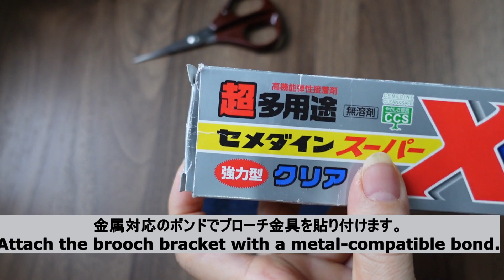【お父さんに感謝を！】今年の父の日は、プレゼントに黄バラの手作りカードを添えて。146号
つまみ細工/ツマミ細工作家のみゆきです。

来月は父の日がありますね。

父の日には黄バラだそう。

そこで、黄バラのブローチを作って、感謝の気持ちとともにカードに添えてみました。

丸つまみの葺き方を変化させて作れちゃいます。

一番最後の袋つまみはビーズに置き換えると簡単さがアップします。

▶材料
　生地3cm角　5枚　/　生地2.5cm角　5枚
　生地2cm角　3枚
　ブローチ金具　1個　/　ビーズ　適宜
　直径2.6cm厚紙　1枚　/　くるむ布　1枚
　葉用生地　3.5cm角　2枚x2　/　ワイヤー　4.5cm　1本ｘ2
　ボンド/ハサミ/ピンセット/ペンチ

おうち時間、楽しんでください。

日本のキレイを貴女の生活に取り入れてみませんか。

所作がキレイ、見た目がキレイ、空間がキレイ、自分のライフスタイルを今より少しだけアップできるように情報発信していきます。

ゆっくり深呼吸しながら、内なる自分に耳を傾けることができますよ。

　画像右下の小さな四角をクリックするだけ
　もしくは

Thank you for coming over.

I'm Miyuki, Tsumami－Zaiku craftswoman.

Next month will be Father's Day.

It seems to be a yellow rose on Father's Day.

So I made a yellow rose brooch and attached it to the card with gratitude.

You can make it by changing the way the round knob is laid.

Replacing the last bag knob with beads will make it easier.

▶ Material
5 pieces of 3 cm square cloth / 5 pieces of 2.5 cm square cloth
3 pieces of 2 cm square fabric
Brooch metal fittings 1 piece / beads as appropriate
1 sheet of 2.6 cm diameter cardboard / 1 sheet of wrapping cloth
Leaf fabric 3.5 cm square 2 sheets x 2 / wire 4.5 cm 1 x 2
Bond / scissors / tweezers / pliers

Please enjoy your time at home.

Why don't you incorporate the beauty of Japan into your life?

We will disseminate information so that the behavior is beautiful, the appearance is beautiful, the space is beautiful, and your lifestyle can be improved a little more than now.

You can listen to your inner self while taking a deep breath slowly.

笑顔になるつまみ細工講座や和のイベント事の情報はこちらから。

つまみ細工作家のみゆきです。

和って素敵だけど、敷居が高そう・難しそう・お金がかかりそうって思ってませんか？

色々試したり、見ていると確かにそういうものやコトもありますが、工夫次第で自分だけの楽しみにしていくことが可能です。

少しでも和のハードルが下がるとゆったりした気持ちになると思っています。

特に小さい時から慣れ親しむと身構える必要のないことも沢山あります。

次世代の子ども達に和が身近なものになると嬉しいです。

子どもの頃から着物が好き・和の細工物が好き・和食器が好き・和ものが好き。
昔からある日本の手仕事の美しさは他に類を見ないのではないかと思うほどです。

美しい和の品々、そういったものを自分の手で作ってみたい。
その中から選んだつまみ細工。
道具も材料も身近なもので始められたのも魅力の一つ。

正方形の生地を折り紙のように折りたたんで動植物を形作る和の手仕事。
髪飾り、帯留め、帯飾り、ピアスなどのアクセサリーも作って、
和装の時、洋装の時、TPOに合わせて楽しめます。

インテリアの一つとして、１輪挿しに飾ると玄関先や部屋にホッとする
空間を作ることもできます。

ストレスフルな現代に、布と向き合う数分間、少し上等で上品な
ゆったりとした時間をお届けします。

Miyuki is a polite Japanese living.

It's nice to be in harmony, but don't you think that the threshold is high, difficult, and expensive?

If you try various things and look at them, there are certainly such things and things, but depending on your ingenuity, you can enjoy yourself.

I think that if the Japanese hurdle is lowered even a little, it will make you feel relaxed.

There are many things that you don't have to prepare, especially when you get used to it from a young age.

 I like kimono, I like Japanese crafts, I like Japanese tableware, I like Japanese things.

The beauty of traditional Japanese handicrafts.

 I want to make beautiful Japanese products with my own hands. Knob work selected from them.

One of the attractions is that we started with familiar tools and materials.

 A Japanese handicraft that folds a square cloth like origami to form animals and plants.

 We also make accessories such as hair ornaments, obi clasps, obi ornaments, and earrings. You can enjoy it according to the TPO when wearing kimono or western clothes.

As one of the interiors, if you decorate it with a single wheel, you will feel relieved at the entrance or in the room. You can also create a space I can do it. In a stressful modern age, a few minutes facing the cloth, a little fine and elegant We will deliver a relaxing time.

▲【百均で染める】簡単！綺麗に！アルコールマーカーでちりめん生地を染める！

◆Facebook　申請時にメッセージ入れて頂けると嬉しいです。

◆ブログ 　笑顔になるつまみ細工講座や和のイベント事の情報を配信しています。

◆Instagram　作品やそれらを使った風景を紹介しています。